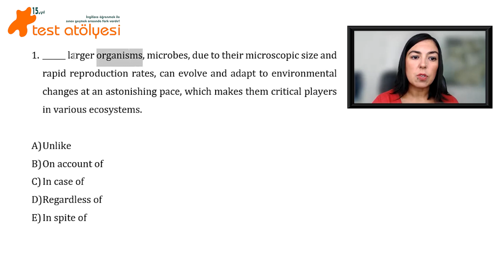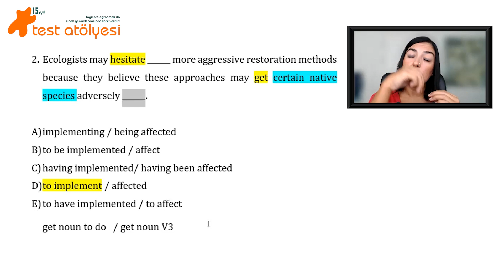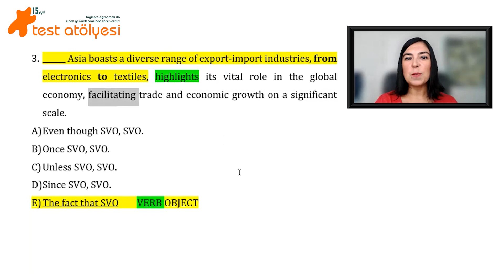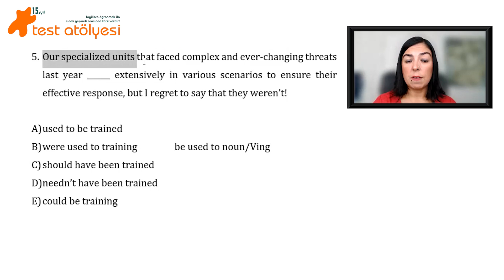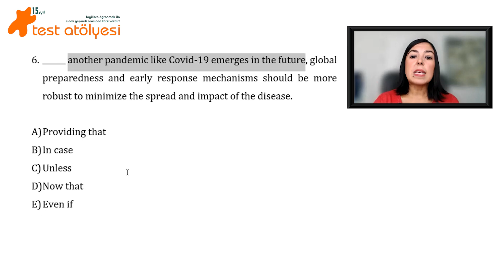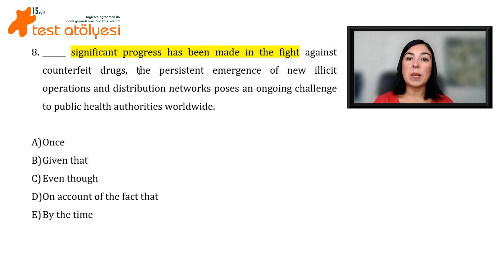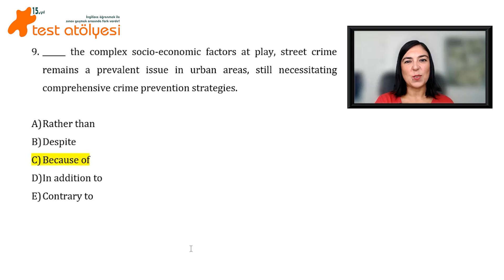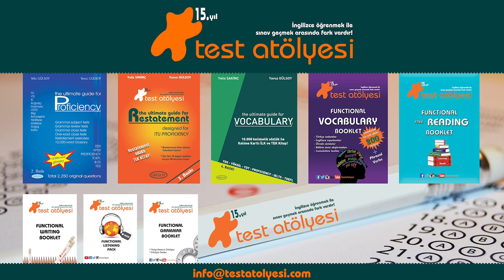YDS / E-YDS Kampı Video Serisi - Video 5 / GRAMER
Kanalımıza destek olmak ve ileride üyelerimize özel yapacağımız ayrıcalıklardan yararlanmak için kanalımıza katılın: